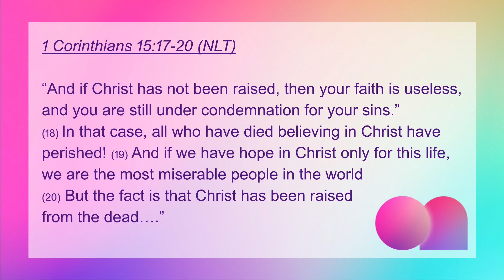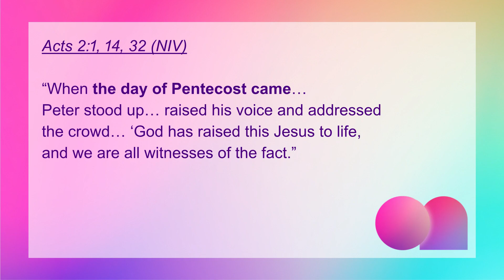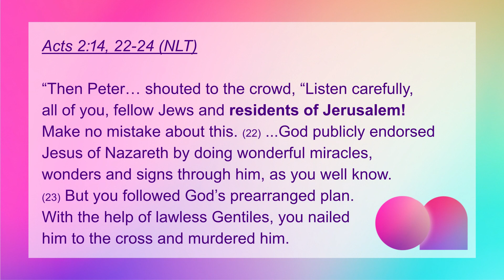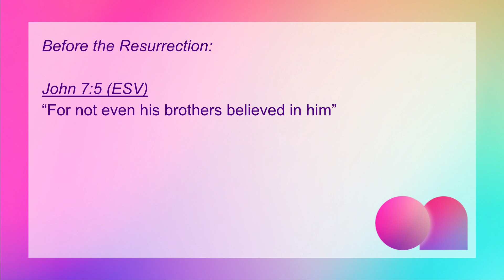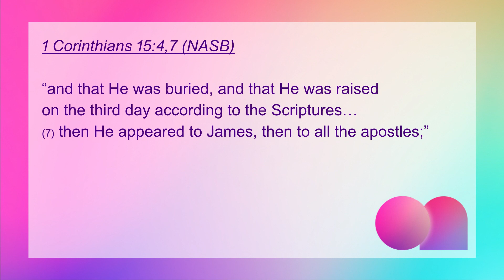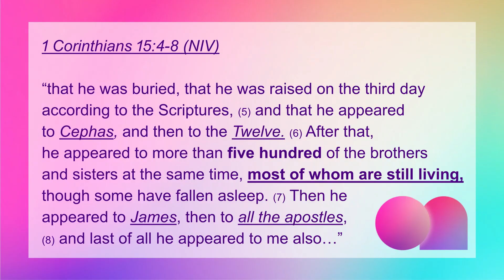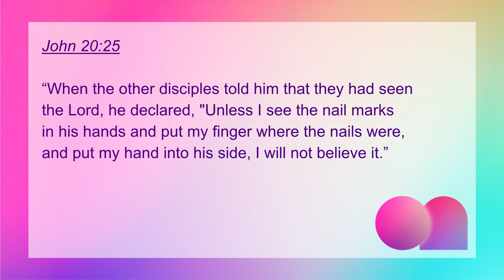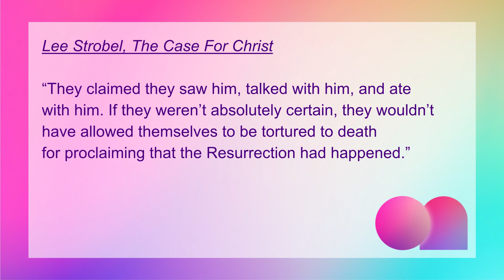Why I Believe in Easter | Pastor Roger Pettay | Exalt Church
Why I Believe in Easter with Pastor Roger.  Learn the 7 reasons (plus a bonus)  we believe in Easter.  Welcome!